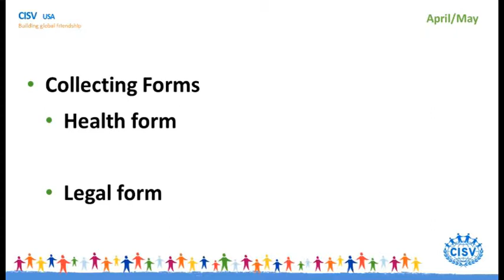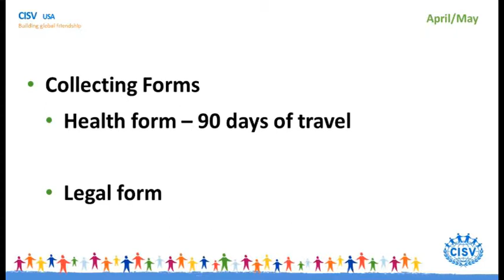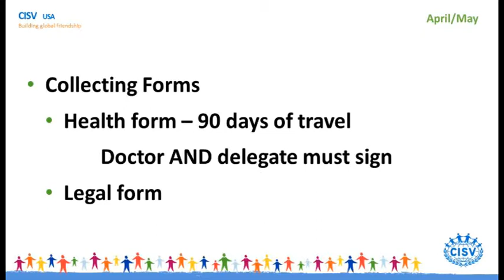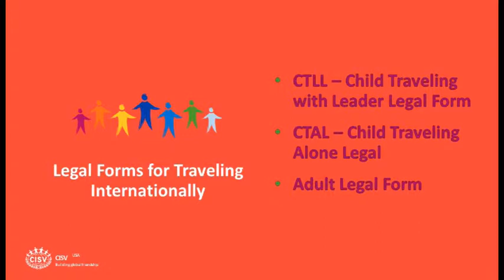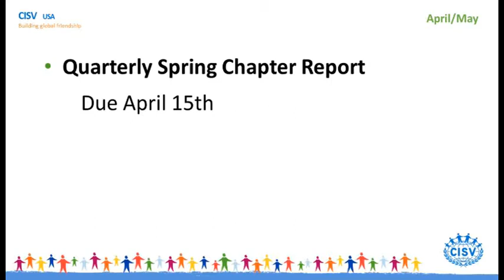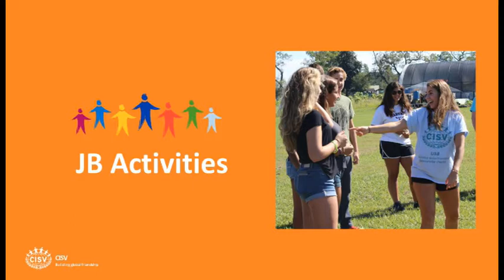CISV Chapter Survival Guide April May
This is the April / May "Podcast" in the CISV Chapter Survival Guide Series for CISV USA.